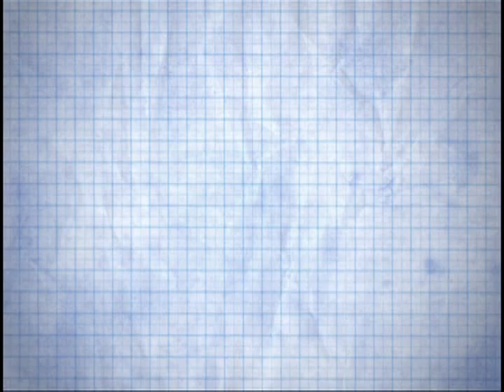Somerset Berkley Regional Building Committee - May 15, 2012